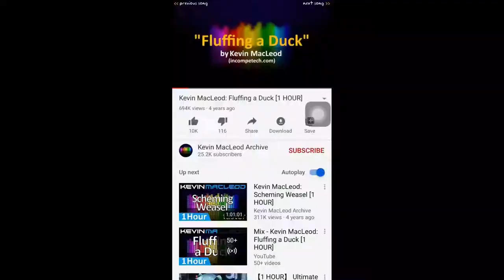Hour Tour To My(Camilla De Flywood Home)+Canal Swimming Pool & a Flywood Door😅(naging funny laugh)..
Ito pong video na to ay request ng Isang viewers natin & tanging masasabi ko lang na kahit Hindi Maganda ang house at kahit Hindi kayo mayaman,,maging proud kayo! huwag nyong ikakaya Kung anong meron kayo.Sana kahit na Kita niyo Yung bahay Namin Hindi magbabago Yung pagtingin. niyo sa akin,At Sana Supportahan nyo parin ako,Thank you & God bless❤️Don't forget to subscribe and share!